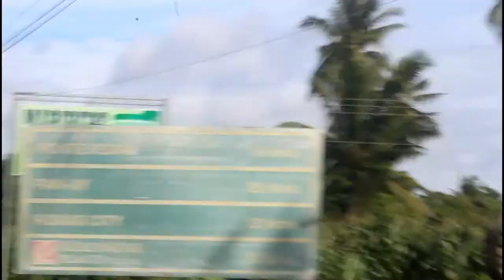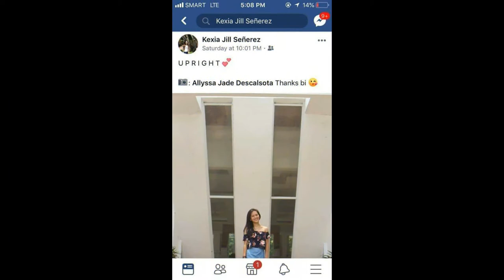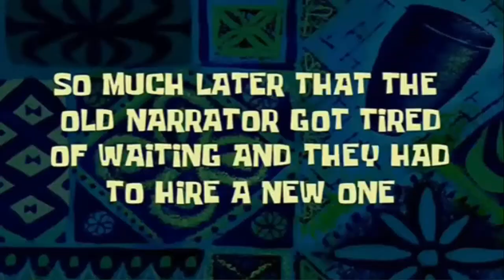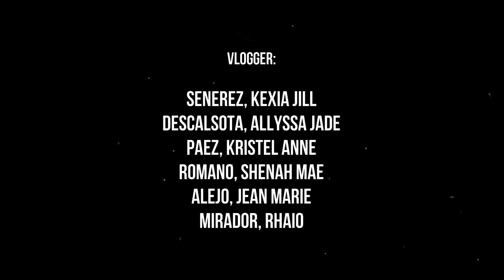Cinco Princesas Travel Vlog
Cinco Princesas goes to Maribert Inland Resort!